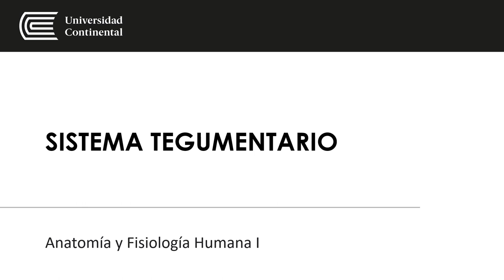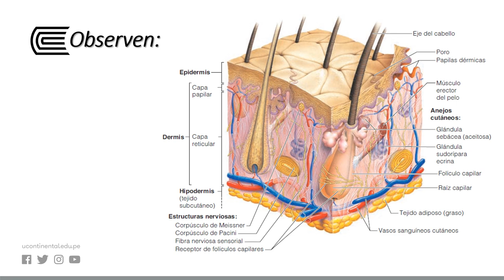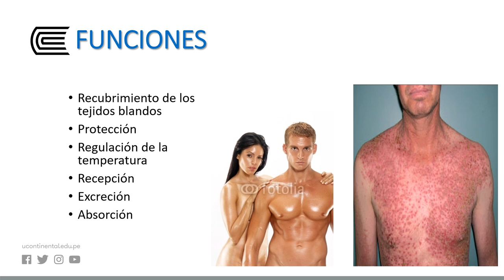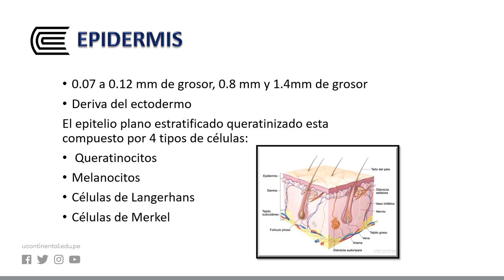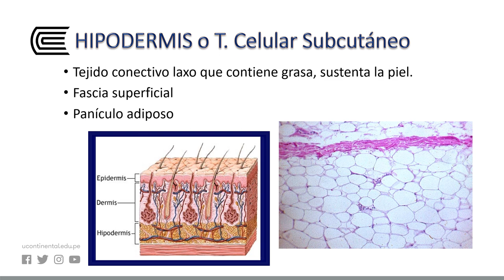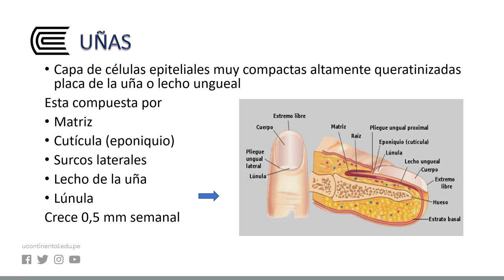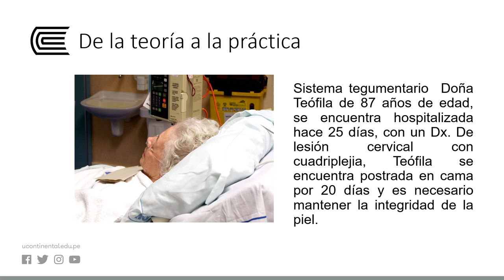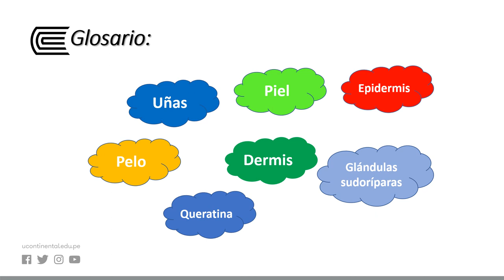Sistema tegumentario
Anatomía y Fisiología Humana 3